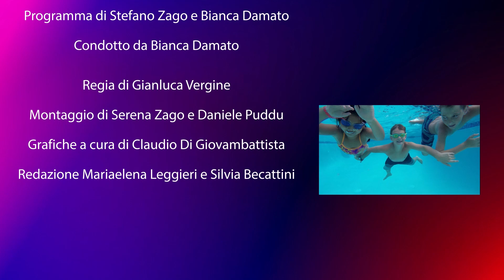Un convegno per capire i disagi giovanili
Puntata speciale di CrescimiTu, il programma di TeleAmbiente dedicato all’infanzia e all’adolescenza, per fare un quadro di quelle che sono le principali problematiche che affliggono i giovani oggi, cercando di indicare anche delle possibili soluzioni.

Si parte dal convegno dal titolo “La Tutela dei minorenni nell’epoca dell’intelligenza artificiale”, organizzato dalla Camera Minorile Dorica con il patrocinio dell’Ordine degli Avvocati che si è tenuto nella Sala Consiliare del Comune di Ancona. Questo convegno nasce per riflettere sul tema dell’Intelligenza Artificiale che è sempre più presente nella nostra vita quotidiana, rendendo necessaria la promozione della tutela efficace dei minori.

Nel corso del convegno è intervenuto il Dottor Sergio Cutrona che è il Presidente del Tribunale per i Minorenni delle Marche che ha parlato del ruolo del Tribunale dei Minorenni e di come possa essere paragonato al reparto di un ospedale.

Al convegno erano presenti tante personalità, a cominciare dalle istituzioni. Il direttore responsabile di TeleAmbiente Stefano Zago ha intervistato Filippo Saltamarini, Vicepresidente Regione Marche e Assessore Politiche Sociali e Sanità che ha parlato dell’importanza di una collaborazione integrata tra istituzioni e società. Presente anche il sindaco di Ancona Daniele Silvetti che ha raccontato le iniziative messe in campo dal Comune di Ancona per le famiglie.

Vanessa De Vita ha intervistato Marco Fioravanti Presidente ANCI Marche e sindaco Ascoli Piceno che è intervenuto ai microfoni di TeleAmbiente per parlare di digitale, in particolare dei pro e dei contro

Uno dei temi, quando si parla dei minori, è quello delle baby gang che sono sempre più presenti nella cronaca di tutti i giorni. Su questo elemento si è concentrato l’intervento di Cristina Tedeschini Procuratore della Repubblica per i minorenni delle Marche.